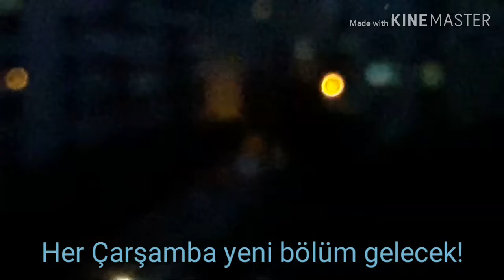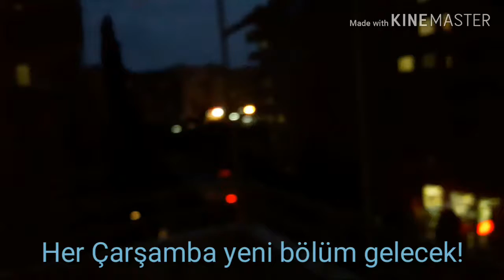HIZLI VE ÖFKELİ (OCAK 2019) 6. BÖLÜM Mersin'de Lodos Fırtınası ( 15 Ocak 2019 )